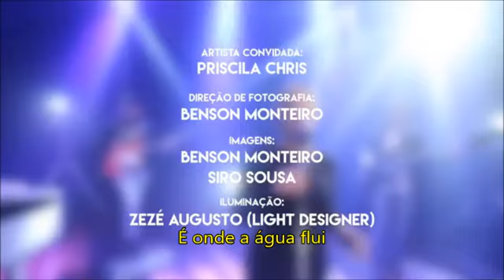It must have been love - Cover - Legendado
Cantora: Priscila Cristensen